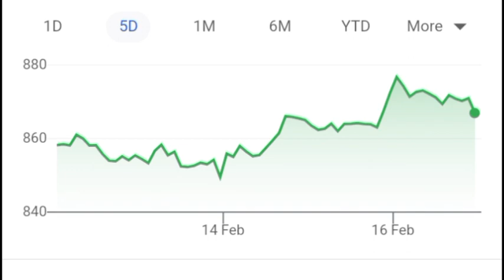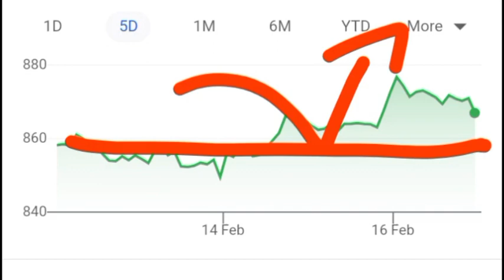ICICI Bank Share Latest News ll ICICI Bank Share News Today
ICICI Bank share news today ICICI Bank share latest news